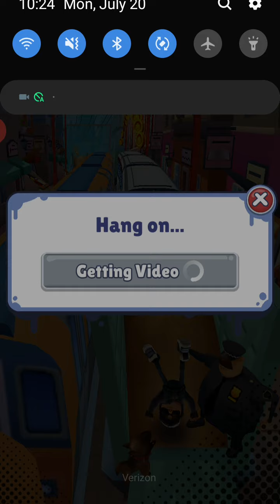Spending all my keys😡😡😤